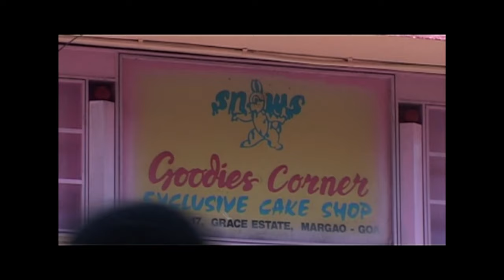BHANGODDEO | John D'Silva | 2010 Superhit Comedy Film now in HD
John D'Silva's comedy film "BHANGODDDEO". Written, directed and produced by John D'Silva